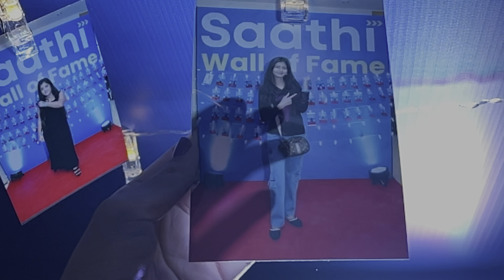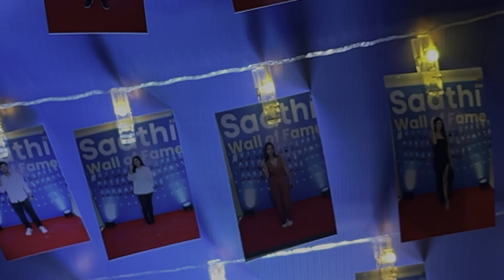पहली बार हम गये Delhi 😊॥Khushi Dwivedi॥